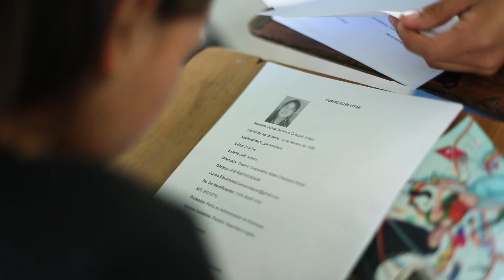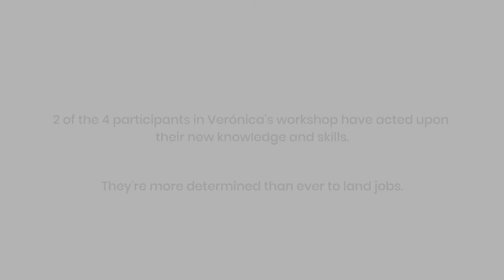The power of peer mentorship in Guatemala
Verónica is our 2018 Scholar of the Year. In 2016, she graduated high school from STF’s partner organization in Guatemala, Estrella del Mar (Starfish).

In her Girls’ Group programming, Verónica learned all the important skills she needed to land her job: How to fill out a resume, how to conduct an interview, and how to find jobs that match your experience. But all around her in her hometown of Sololá, she noticed her peers struggling to find their place in the job market. In her own family and indigenous community, Verónica knew people who were unemployed or only able to work on small family farms. She knew she wanted a different career for herself—to be a social development worker.

Although Verónica has many responsibilities—she’s currently studying for her bachelor’s degree in business administration, working as a mentor, and helping her family manage the household—she applied to be an STF Fellow this past year in order to help those struggling in her community. The STF Community Impact Fellowship is a one-year program for our top student leaders who are launching community-based projects that advance STF's mission of fighting gender inequality through education. Fellows receive training, a seed grant, and support along the way.

This Fall, Verónica kicked off her project working with four youth on job skills and her goal is to support them in landing interviews and jobs before year’s end.

Verónica will graduate in 2021 and her university education is supported by the PepsiCo Foundation, through a partnership with She’s the First.